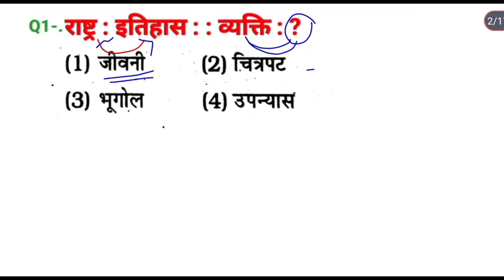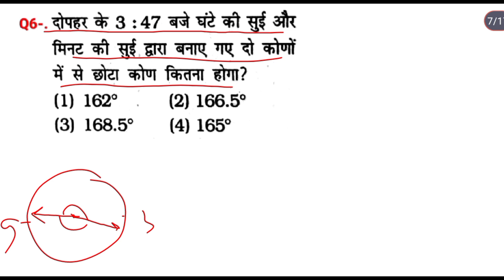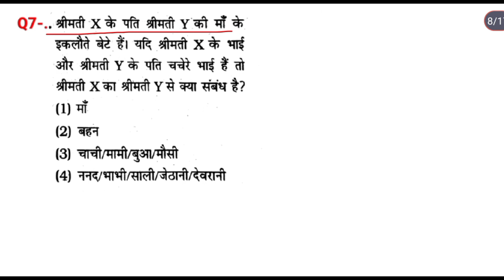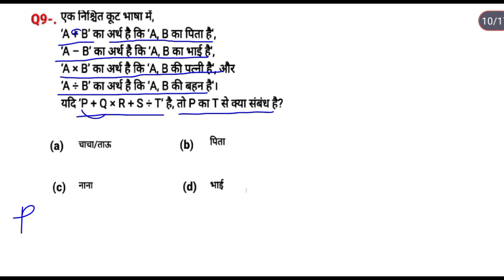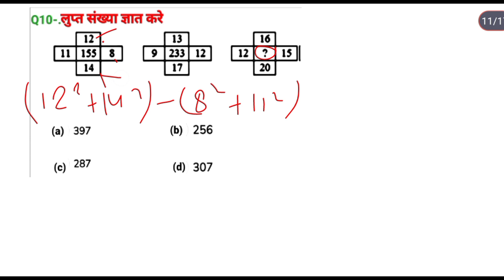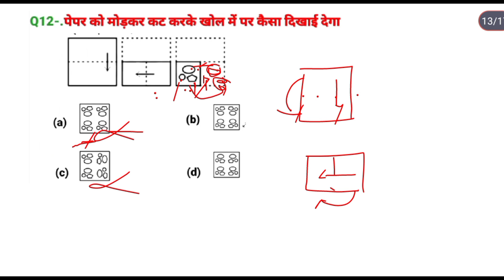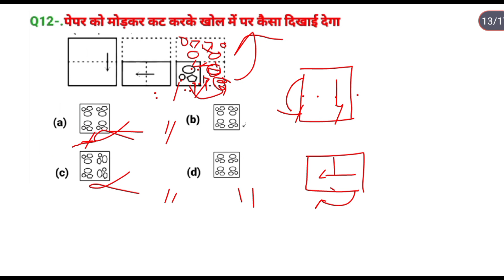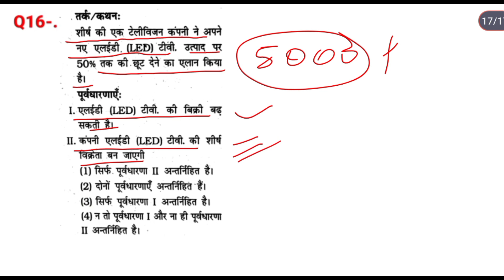Reasoning प्रैक्टिस Set - 47 | SSC GD | UPP | CGL CHSL MTS | RPF RRB NTPC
reasoning previous year question s
reasoning practice set mori classes
reasoning practice classes
shahenshah sir
calendar reasoning
series reasoning question in hindi
रीजनिंग सेट प्रैक्टिस PDF
50 practice set reasoning PDF
Reasoning Practice Set PDF With Answers
delhi police reasoning classes
Analogy reasoning questions
Reasoning Short Trick Hindi
Reasoning solution
missing number reasoning short cut trick
लुप्त संख्या रीजनिंग
सदृश्यता रीजनिंग
श्रृंखला रीजनिंग
वेन्न आरेख रीजनिंग
classification reasoning
लुप्त संख्या रीजनिंग
सदृश्यता रीजनिंग short trick
एमटीएस एग्जाम रीजनिंग
रीजनिंग एसएससी सीजीएल एग्जाम
all competitive exam reasoning question Hindi previous year